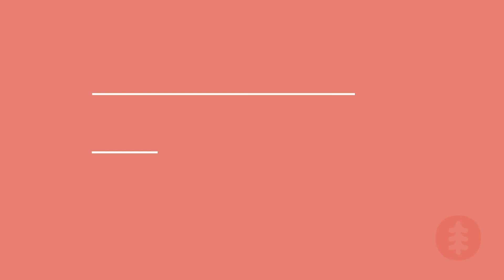This Week at Eldora. Episode 01. 2019/20 Season.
Our first episode of the 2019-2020 season. Join your host Christy Skinner and our Marketing Director Sam Bass as they talk us through all things weather, conditions and events at Eldora.